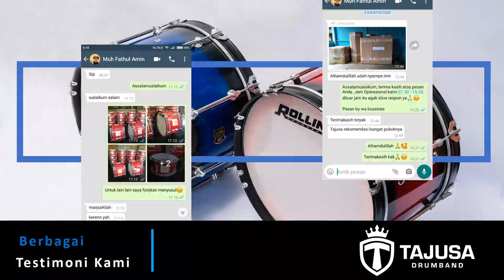WA 08122742814 || JUAL ALAT DRUMBAND DI RIAU PESANAN DARI SMAN 1 BANDAR SEIKIJANG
Drumband SMA N 1 BANDAR SEIKIJANG RIAU. kami pengrajin dan produsen menjual drumband tk sd smp sma SERAGAM ATAU KOSTUM, maskot, sparepart ingin mengetahui harga bisa klik tautan whatsapp kami Apabila ingin ke tempat produksi kamiAlamat kami di maps